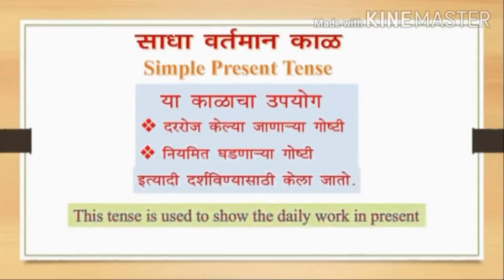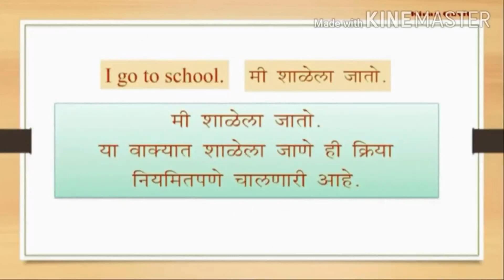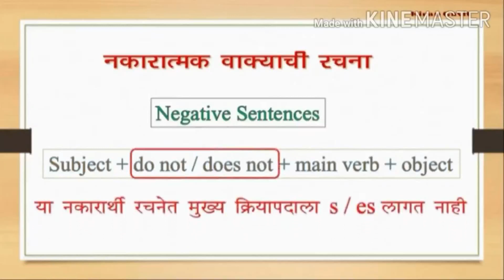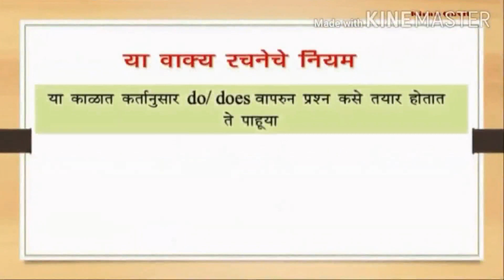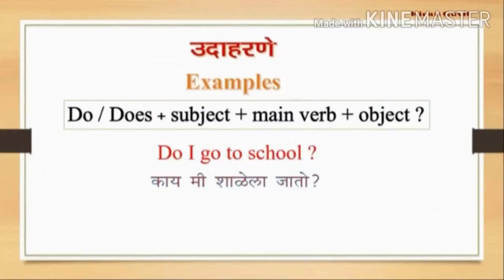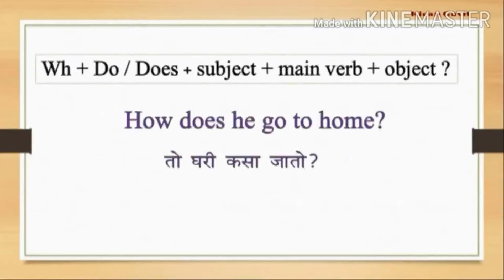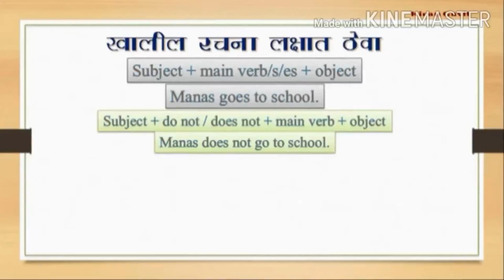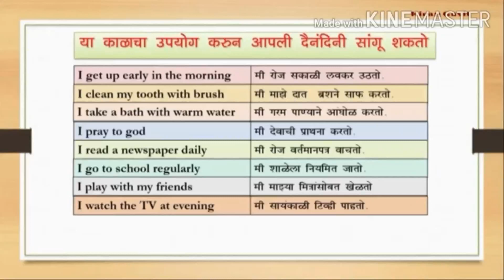SUMAN HIGHSCHOOL NO.6[9TH-ENGLISHGRAMMAR][SIMPLE PRESENT TENS][SMP]